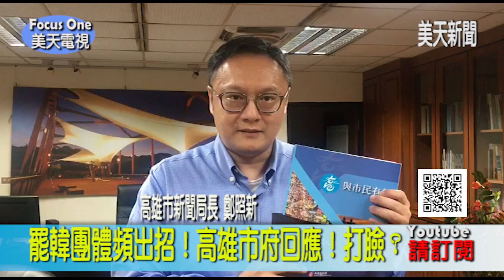罷韓團體頻出招！高雄市府回應！打臉？2020.05.27#美天電視#韓國瑜＃鄭照新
罷韓團體頻出招！高雄市府回應！打臉？美天新聞